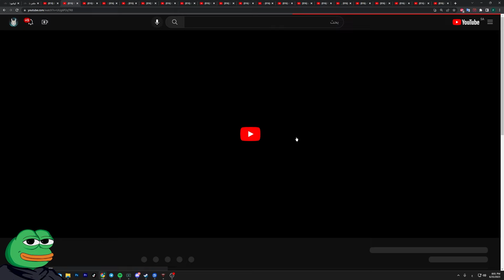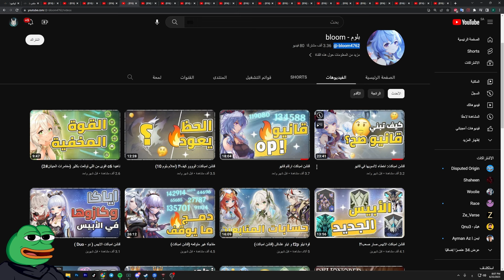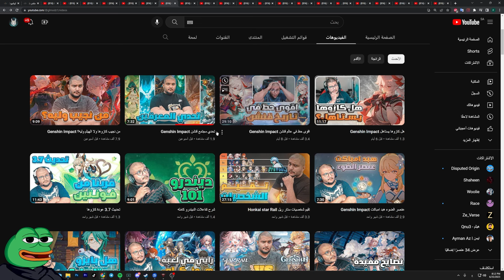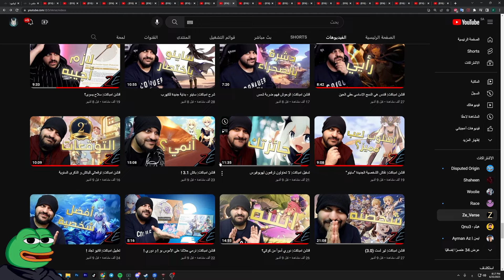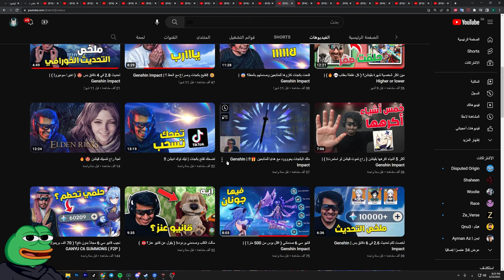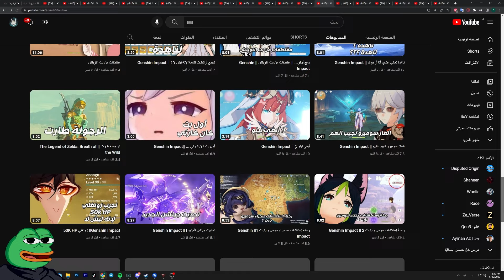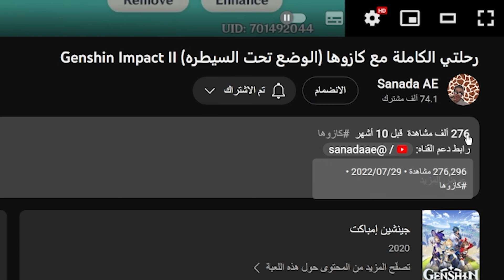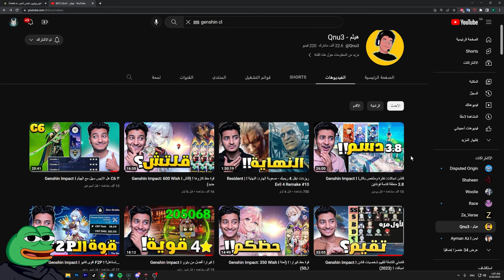تقيم يوتيوبرز قنشن ( بدون مجاملة )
- بتاريخ المقطع عدد المشتركين : 25,075
شكرا لكم جميعا
تقيم جميع يوتيوبر قنشن العربي

◆حساباتي◆
◆انستقرام: iismokey1

لاتنسى اللايك وتشترك لو منت مشترك في القناة

كلمات مفتاحيه لجلب الحلوين :

_قنشن امباكت تسريبات _ قنشن امباكت عناصر _ قنشن امباكت _ قنشن امباكت ميمز _ تاور اوف فانتسي _ لعبة تاور اوف فانتسي _ ضرح لعبة تاور اوف فانتسي _ لعبة tower of fantasy _ شرح tower of fantasy _
شرح الارتفاكت _ انيزوما_ سوميرو_ليوي_مونستاد
 ناهيدا ضعيفه؟ _ ناهيدا قوية؟ _ باتش 3.3 _ تحديث 3.3 _ قنشن 3.3 _ قينشن 3.3 _ الابيس الجديد _ ابيس جديد _ قنشن الابيس _ قنشن ابيس _ قينشن ابيس _ قينشن _ سكاراموش _ فروزان _ فاروزان _ شخصية تشايلد _ شخصية ميكو _ قنشن يايميكو  _ بنر بال _ شخصية بال _ بنر رايدن شوقن _ شخصية رايدن شوقن _ عودة بال _ عودة الرايدن شوقن _ بال ضعيفه؟ _ بال قوية؟ _ الشوقن ضعيفه؟ _ الشوقن قوية؟ _ قوة بال _ قوة الرايدن شوقن _ سكاراموش _ قنشن سكاراموش _ سكاراموش ضعيف _ سكاراموش قوي _ سكارموش _ شخصية بال _ شخصية اياتو _ اياتو ضعيف _ اياتو قوي _ بال قوية _ بال ضعيفه _ بنر اياتو _ بنر بال _ بريموجيم _ برايموجيمز _ بريموجيمز _ طنغري قوي _ تيناري ضعيف _ تيناري قوي _ tighnari _ قنشن طنغري _ قنشن تايناري _ قنشن تيناري

Albedo - البيدو
Aloy - الوي
Amber - امبر
Arataki Itto -ايتو
Barbara - باربرا
Beidou - بيدو
Bennett - بينت
Chongyun - شونقيون
Diluc - ديلوك
Diona - ديونا
Eula - ايولا
Fischi - فيشل
Ganyu - قانيو
Gorou - قورو
Hu Tao - هوتاو
Jean - جين
Kaeya - كايا
Kamisato Ayato - اياتو
Kazuha - كازوها
Keqing - كيتشنق
Klee - كلي
Kokomi - كوكومي
Kujou Sara - سارا
Lisa -ليزا
Mona- مونا
Ninguang
Noelle - نويل
Razor - ريزر
Rosaria - روزاريا
Sayn
Shenhe - شينهى
Sucrose - سوكرس
Tartaglia -شايلد - تشايلد
Thoma - توما
Traveller (Aether)
Traveller ( Lumine)
Venti - فنتي
Xiangling - تشانقلينق
Xiao - شاو
Xingqiu - شنقشو
Xinyan
Yae Miko - ياي ميكو
Yanfei - يانفي
Yoimiya - يويميا
Yun Jin - يونجين
Zhongli - جونقلي
ساينو- نيلو - ناهيدا - الهيثم - سكارومش - وندرر - ليلى - فاروزان